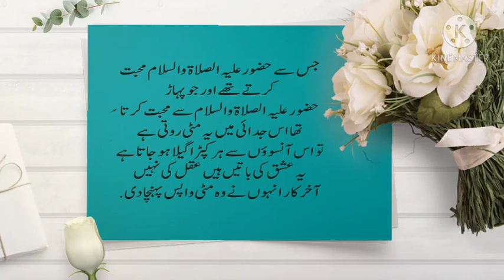moral story | sabaq amoz kahani | stories | story in urdu & hindi | madina production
voice : hassan attari

editor : hassan attari

nasheed free copyright

moral stories,
moral story gifts for mom aayu and pihu show,
moral story good,
moral story ghost in hindi,
moral story golgappe wala,
moral of the story g,
moral stories horror,